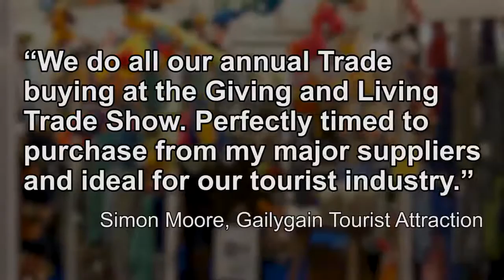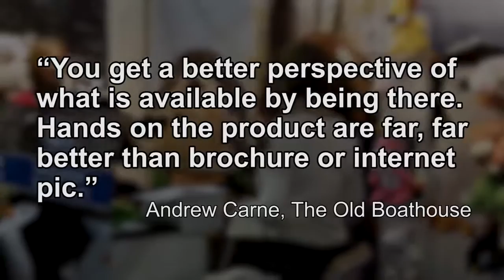Giving and Living Highlights 2016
Highlights from the Giving and Living trade show, 2016